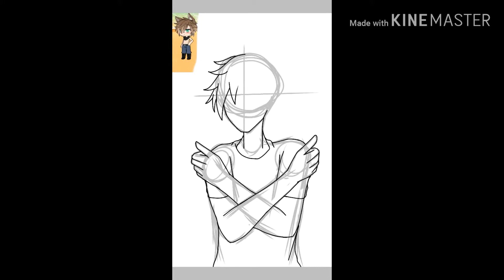Speedpaint oc Leo/ ibispaint x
This is Oc is sensitive I ship this oc with bestfriends oc her names cat so this is cats boyfriend as speedpaint I hope u guys like this video don't forget to u and like for more speedpaint byeee